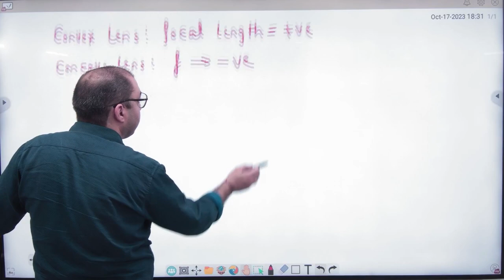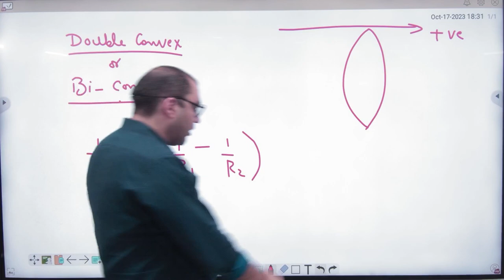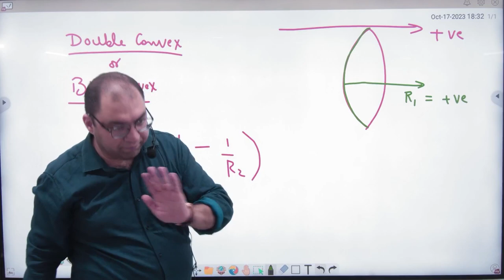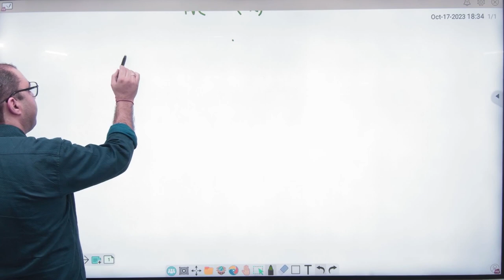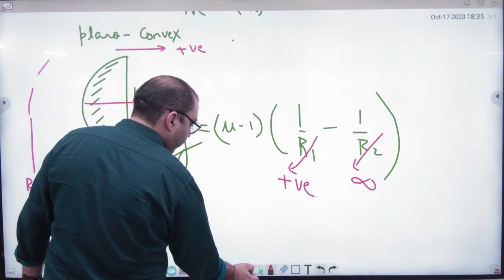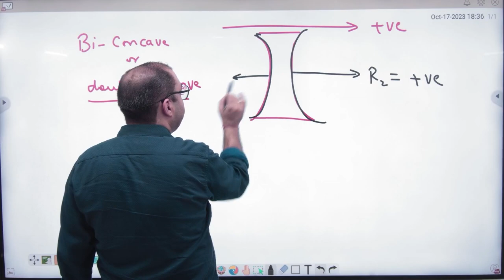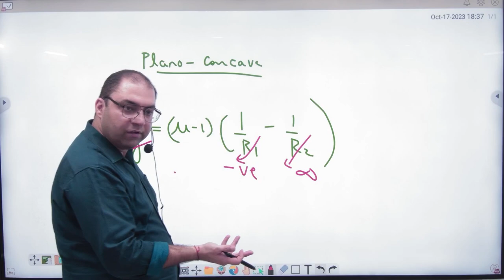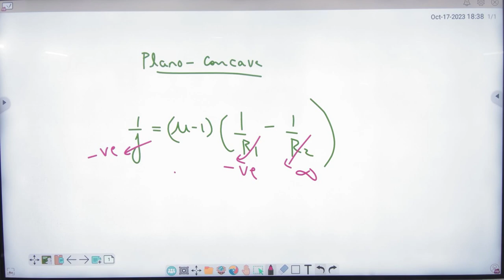5 Sign convention in lens maker formula